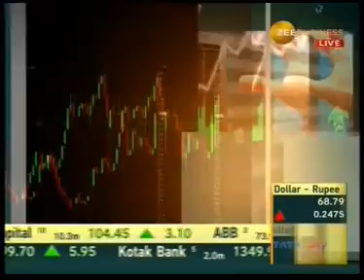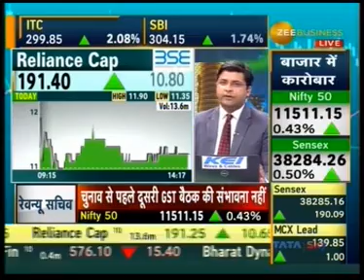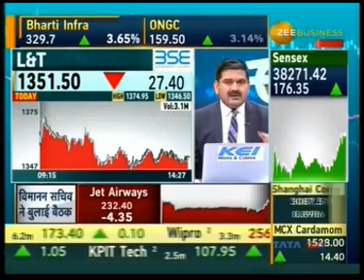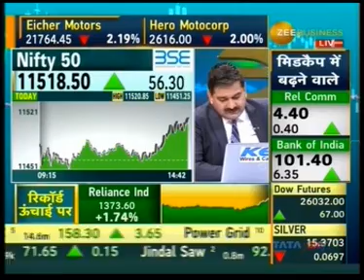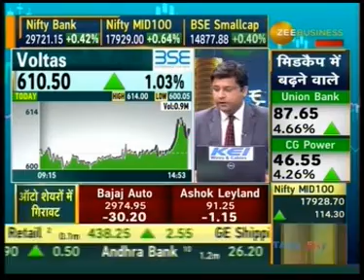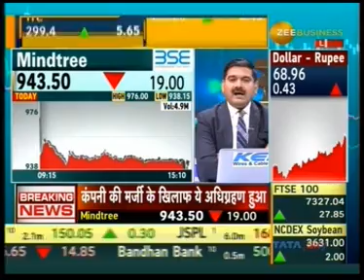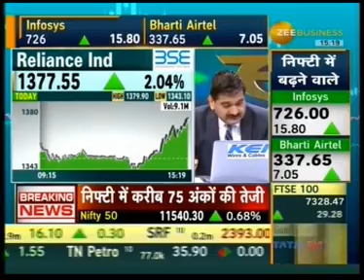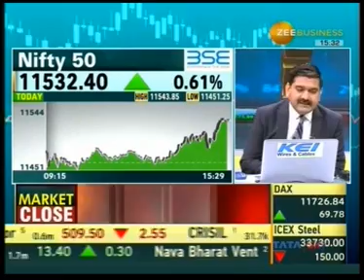Mr. Rajesh Palviya from Axis Securities on Zee Business | Mar 19, 2019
Watch Mr. Rajesh Palviya, Head Technical & Derivatives Research, Axis Securities on Zee Business during the Final Trade show aired on March 19, 2019.